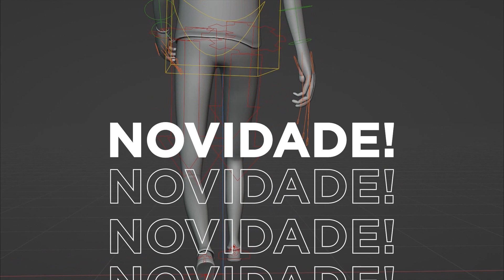Como fazer RIG no Blender 3D [2022] - (LEIA A DESCRIÇÃO!!!)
Estou produzindo um módulo especial sobre RIG de personagem e irei adicioná-lo dentro do meu curso ''Dominando o Blender | Aprenda de vez''.

Nas aulas, aprenderemos como usar o Add-on ''Rigify'' de forma definitiva para você ''rigar'' e animar qualquer tipo de personagem em 3D usando o Blender.

Além disso, faremos como exercício prático o nosso personagem andando de forma animada (Walking Cycle). Lembrando que dentro do curso já estão inclusas todas as aulas que ensinam a modelar esse personagem do zero (passo-a-passo).

Para essas aulas,  estou usando a versão mais atual do Blender, a 3.2!!! Ou seja, está ATUALIZADO! 🔥

Hoje, o DOMINANDO O BLENDER já conta com 316 aulas e mais de 56 horas de conteúdo (e aumentando). Sendo assim, com grande orgulho posso te afirmar que ele é um dos cursos mais completos de Blender do Brasil.

🚨 MAS ATENÇÃO: Desde o lançamento, já adicionei mais de 180 aulas e irei adicionar mais esse módulo sobre rigging bem em breve. Então, por conta dessas atualizações, reajustarei o valor do curso logo, logo!

Se você tem interesse em entrar para a turma, clique no link abaixo e garanta já a sua vaga pelo PREÇO PROMOCIONAL (sem o reajuste):

Ah, essa turma está com o acesso vitalício liberado, então não perca essa incrível oportunidade!

Te vejo lá no curso...